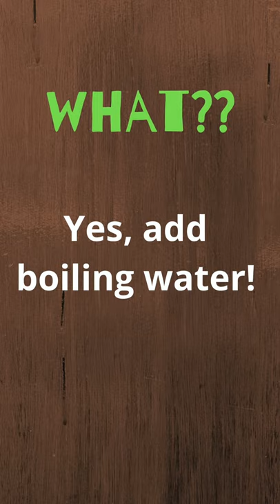HOW TO SAVE "RUINED" CHOCOLATE - 2 ways to fix seized chocolate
Don’t despair if your melted chocolate seizes!  This is how you can save your “ruined” chocolate.  There are 2 ways to fix seized chocolate because there are 2 ways to ruin it.
Chocolate seizes because:
1) Some type of liquid was introduced, such as water, extracts or liquid sweeteners
2) It overheated either by the microwave or on the cooktop

Greetings Friends, my name is Kim and my regular YouTube Cooking Channel “Delicious Chemistry” focuses on recipes that feature Low Carb and Keto recipes.
Every 2 weeks I post a food recipe and on the other weeks I'm posting Youtube Shorts that feature quick recipes, hacks, how-to (like this one) and food science.  I hope you will enjoy them!